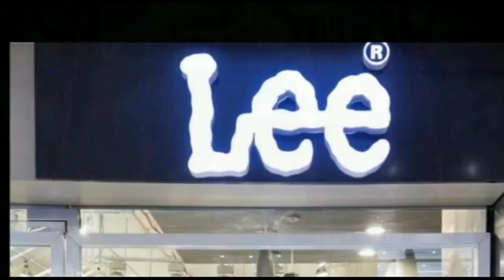लगाम पंचायत से सरपंच पद के लिए मोहम्मद फैज अहमद विजय घोषित किए गए हैं